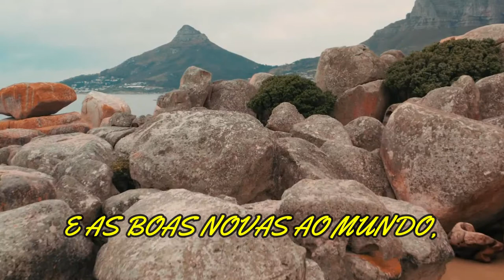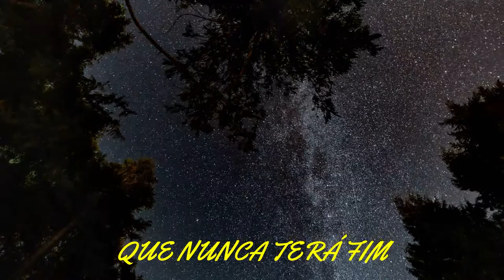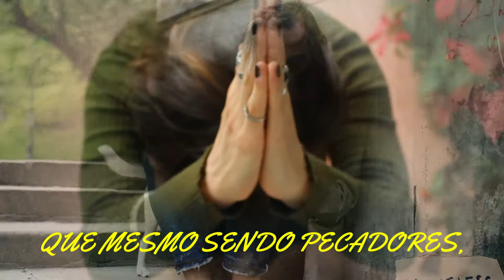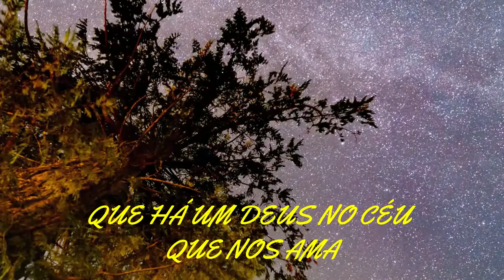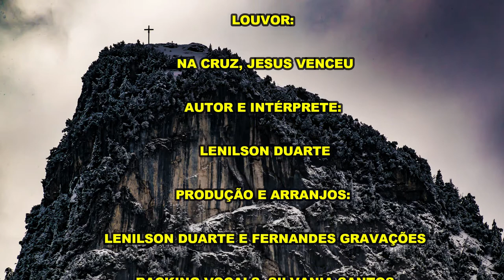NA CRUZ, JESUS VENCEU - LENILSON DUARTE - PAGODE GOSPEL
É um louvor em ritmo de pagode que foi inspirado no evangelho de João 1:14 que diz:
E o Verbo se fez carne, e habitou entre nós, e vimos a sua glória, como a glória do unigênito do Pai, cheio de graça e de verdade.

Se você gostou não deixe de curtir, comentar e compartilhar.

CRÉDITOS:

LOUVOR: NA CRUZ, JESUS VENCEU
AUTOR E INTÉRPRETE: LENILSON DUARTE
PRODUÇÃO E ARRANJOS:
LENILSON DUARTE E FERNANDES GRAVAÇÕES
VOCAIS: SILVANIA SANTOS
GRAVADO EM 2020, NO STÚDIO:
FERNANDES GRAVAÇÕES - CARUARU - PE
EDIÇÃO DE VÍDEO: LENILSON DUARTE
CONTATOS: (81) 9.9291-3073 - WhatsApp